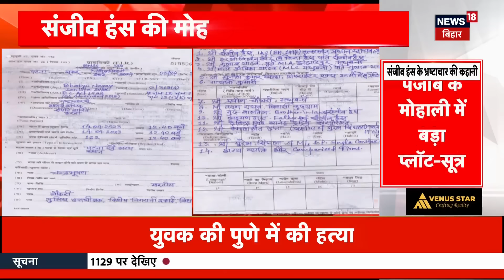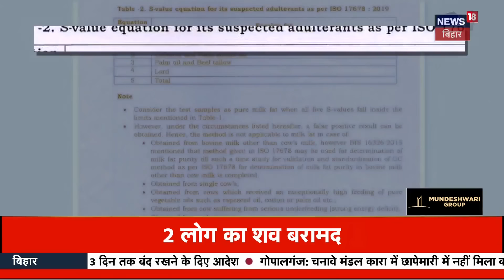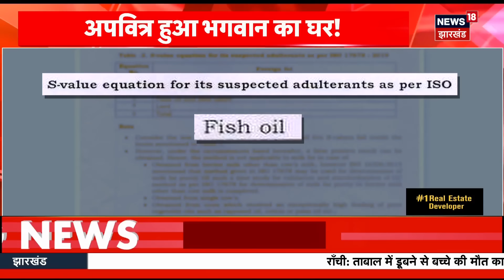Bihar Flood: बिहार में बाढ़ की दिलदहलाने देने वाली तस्वीरें आई सामने ! |Patna Flood |Bhagalpur Flood